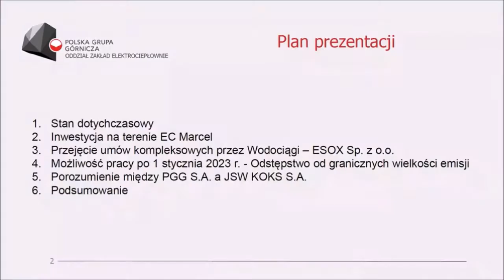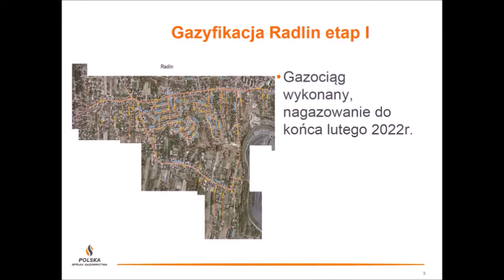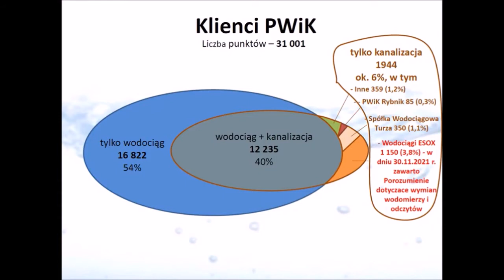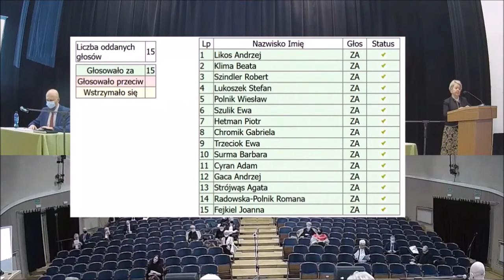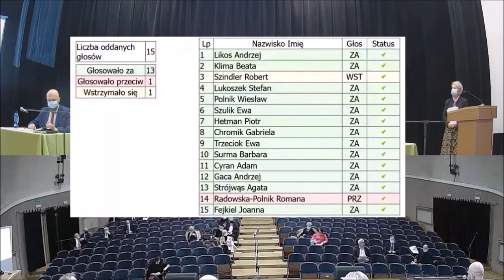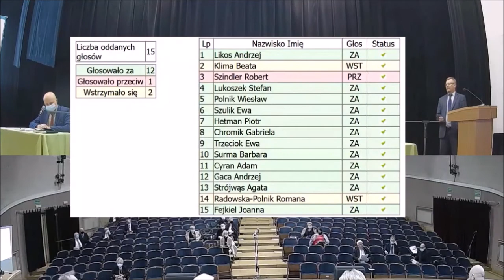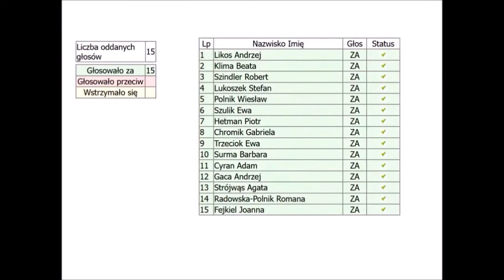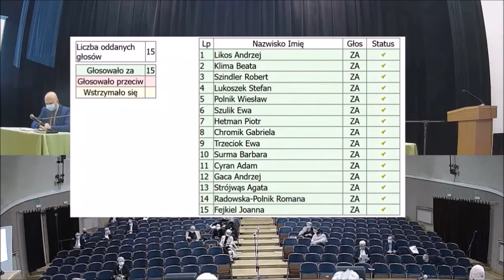Sesja Rady Miejskiej w Radlinie w dniu 25.01.2022r.